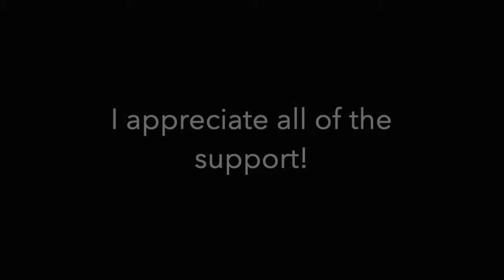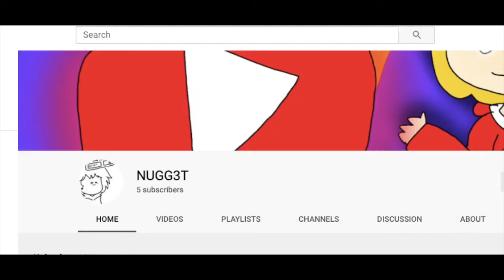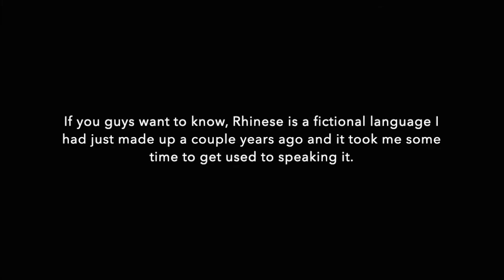Introduction to the Minecraft Building Series 130 Sub Special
Hello everyone and welcome to this video! This is an introduction to my upcoming series Im gonna be doing called the Minecraft Building Series. Because I ended up hitting 130 subs a few weeks ago I decided to start the special!
In case you guys dont know whats going on Im designing an island that has a city and a few other things that would make it into a country. This city is called Tatthen Island which was bought by the Rhinese from Rhina (My fictional country and race) But they decided to make multicultural so multiple people could live in this country.
Im not gonna be the only one working on this though. I will be Inviting Medina27351 and Orcy Prime to the videos or stream we will be posting. (I might possibly start the series in the week of October)
Also If you missed it I asked later in the video If I should do a face reveal on my channel since I have hid my Identity for about 2-3 Years already.
As well as each and every one of my fans for being awesome!
Because of you guys I wouldnt have gotten this far and I appreciate everyones support! It means a lot to me.
I hope everyone enjoys this video! It took me at least a total of 2 hours to edit but in a course of a week due to my school starting.
Also the funny moments montage song I used was actually one of my own. Its a track called Zythizer that I had made on Garageband. Its not released yet but I will release it sometime in the future.